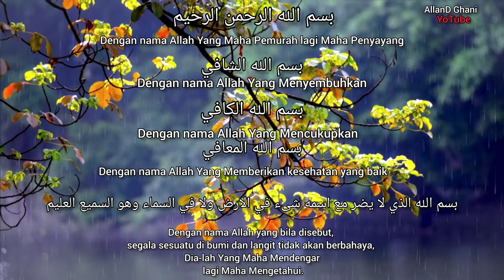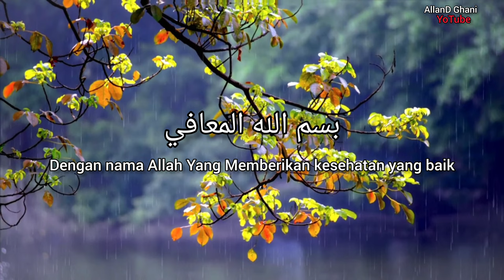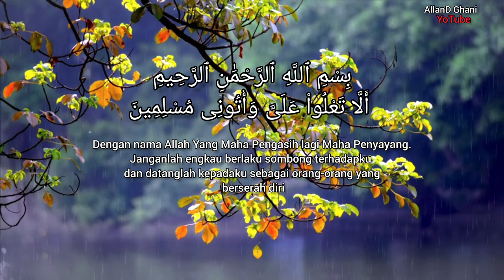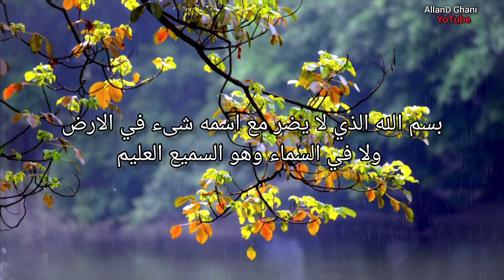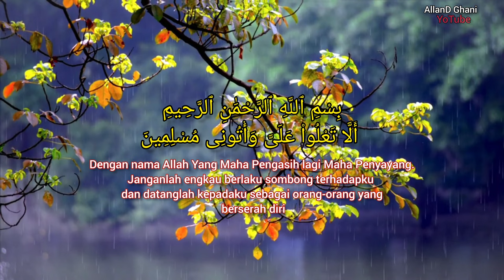RUQYAH PENGUSIR PENGHALAU TIKUS CURUT KECOA TUNGAU DIRUMAH | BISMILLAH 5 DAN DOA NABI SULAIMAN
perdengarkan dirumah dengan rutin insyaAllah Tikus,Curut,Kecoa,Tungau dan sejenisnya tidak akan betah dirumah anda.

Untuk hasil maksimal rumah dipel dengan air yg dicampuri garam kasar lalu perdengarkan ayat ruqyah ini setiap hari/malam,
Maka rumah anda insyaAllah akan bebas dari gangguan tikus curut kecoa tungau pengganggu dirumah.

selalu jaga kebersihan dan tata rumah sebaik mungkin.